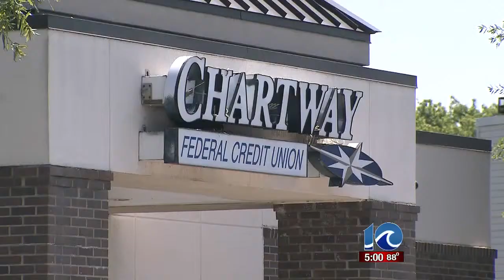Update on Chartway Federal Credit Union robbery